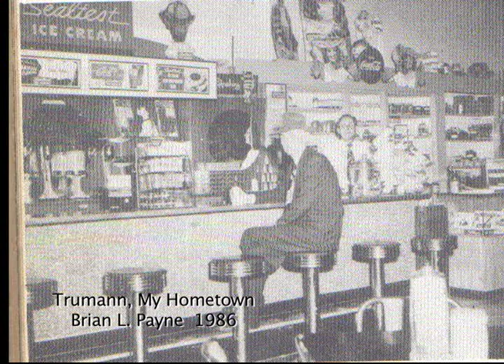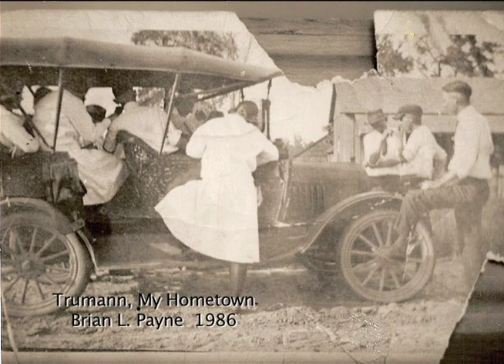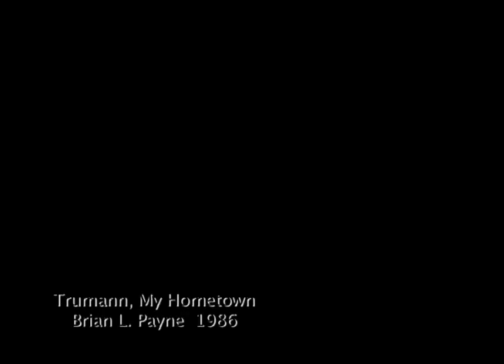Trumann, My Hometown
A great song about the town of Trumann, Arkansas written by Trumann native Brian Payne. Pictures are courtesy of the fine residents of Trumann, MY hometown.